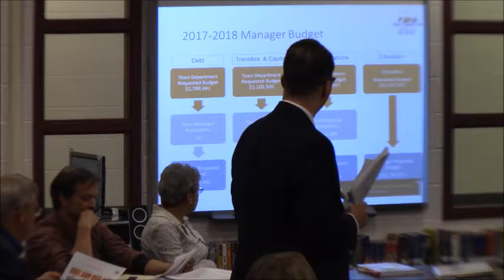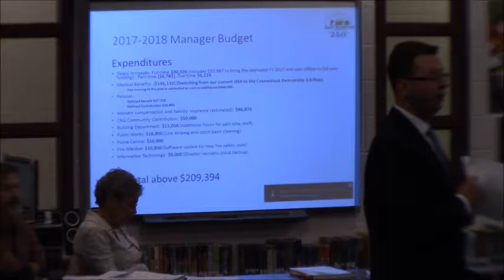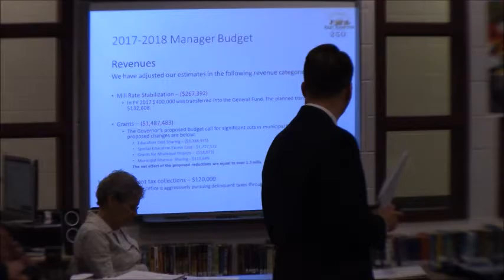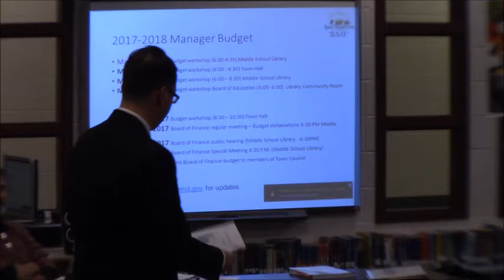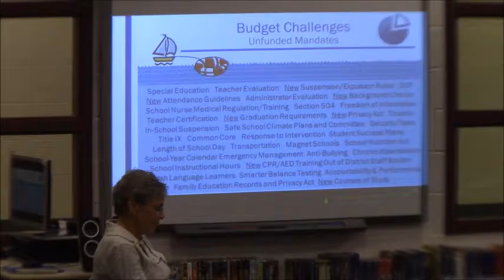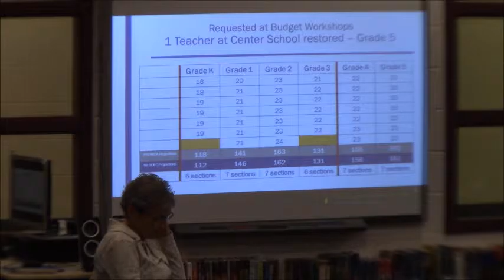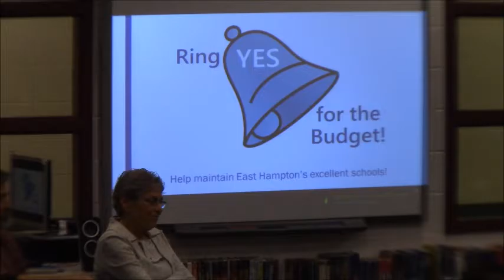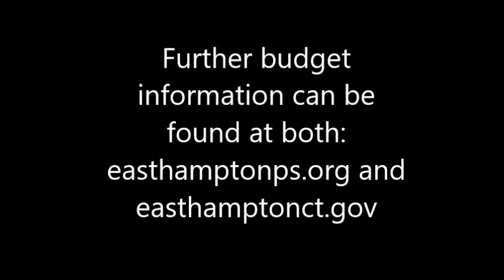Board of Finance meeting - March 13, 2017